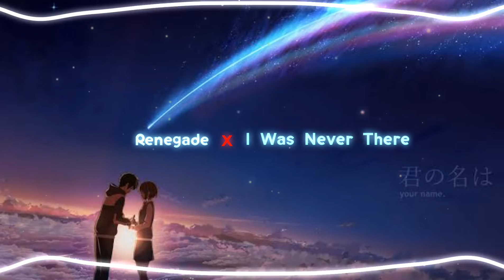Renegade X I Was Never There [edit audio ]